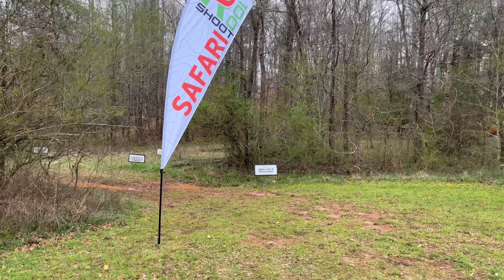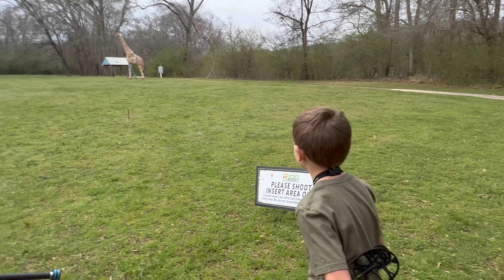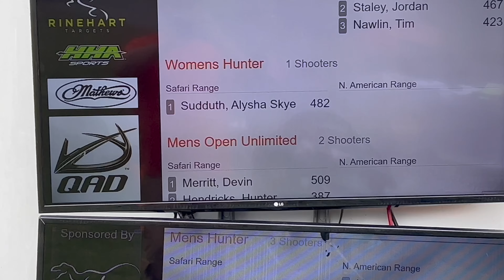R100 Homer Georgia safari range 2022